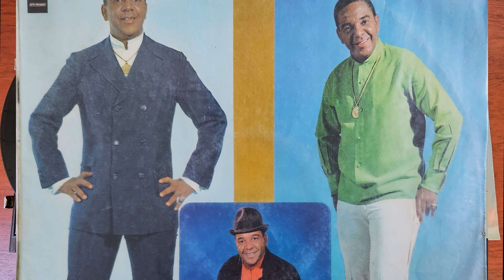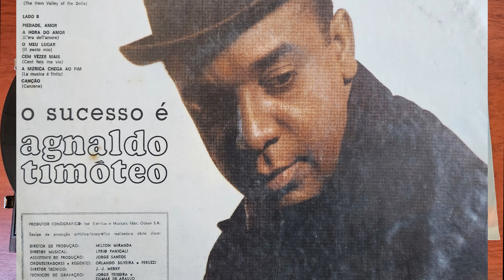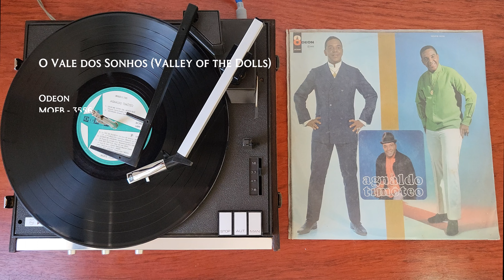O Vale dos Sonhos - Agnaldo Timóteo (1968, HD 4K, Vinyl)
Intérprete: Agnaldo Timóteo
Compositor: André Previn, Dory Previn (Versão: Geraldo Figueiredo)
Álbum: O Sucesso é Agnaldo Timóteo
Gravadora: ODEON
Ano: 1968
Áudio: Mono

Aparelhos:
Toca disco Philips GF 723
Amplificador Aiko 5000